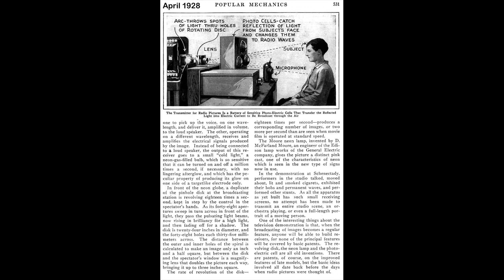Who invented the mechanical television? JOHN LOGIE BAIRD invented the mechanical television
Who invented the mechanical television - 📺 who invented the mechanical television? Television is an American rock band, formed in New York City in 1973 and considered influential in the development of punk and alternative music

"who invented the mechanical television"- google doodle.
 John Logie Baird was born on 14 August 1888 in Helensburgh on the west coast of Scotland, the son of a clergyman
Mechanical television or mechanical scan television is a television system that relies on a mechanical scanning device, such as a rotating disk with holes in it or a rotating mirror, to scan the scene and generate the video signal, and a similar mechanical device at the receiver to display the picture google is showing search results of the term "who invented the mechanical television" when clicking on this doodle...
today they ask who invented the mechanical television.. description of the basic functioning of the mechanical television invented by jl baird in 1926.

john logie baird frse (14 august 1888 – 14 june 1946) was a scottish engineer  innovator  one of the inventors of the mechanical television and the inventor of both the first publicly demonstrated colour television system  and the first purely electronic colour television picture tube.
mechanical television or mechanical scan television is a television system that relies on a mechanical scanning device  such as a rotating disk with holes in it or a rotating mirror  to scan the scene and generate the video signal  and a similar mechanical device at the receiver to display the picture.  he is also a mechanical television enthusiast.
電視 首次展示 1926 (who invented the mechanical television).
  this here is a demonstration which shows how good mechanical television in reality can be.
32 line mechanical television iii. more about mechanical television and john logie baird. baird tv seti have told you already that mechanical television systems were developed since 1880s.
¿quién inventó la televisión mecánica? you like the doodle and you want to see more videos like this about mechanical television? how mechanical television worked. (in english below) descripció del funcionament bàsic de la televisió mecànica inventada per j.  Baird is a Scottish inventor who is regarded as one of the inventors of the mechanical television A site about the history of television, presently focusing on the television pioneering work of John Logie Baird
6 hours ago - The man commemorated by Google in the company's January 25 doodle invented the mechanical television, a precursor to TV as we know it

¿quién inventó la televisión mecánica?.
who invented the mechanical television?.

 Steve McVoy, as displayed on his 1930 operating 30-line Baird mechanical television set